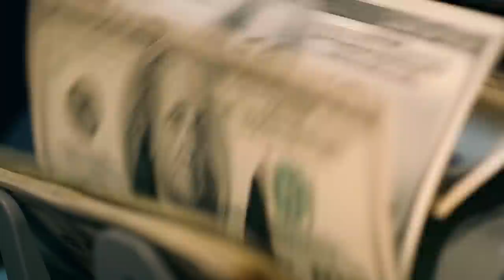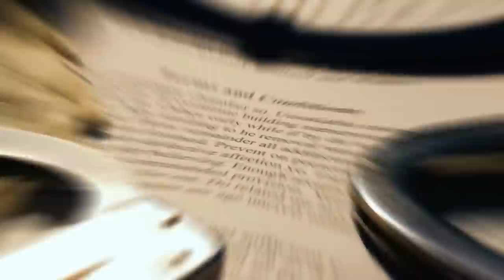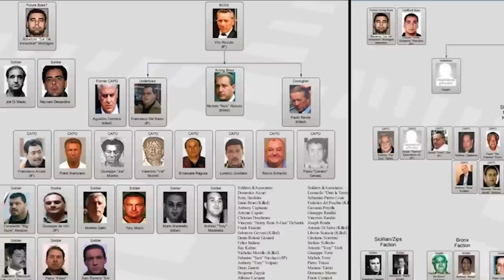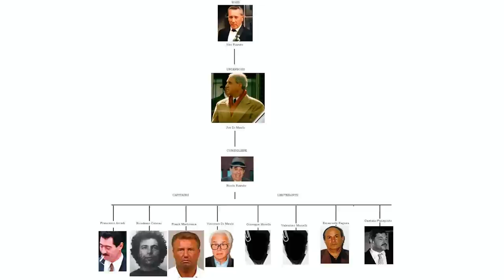Montreal's Teflon Don: Notorious Life of Vito Rizzuto